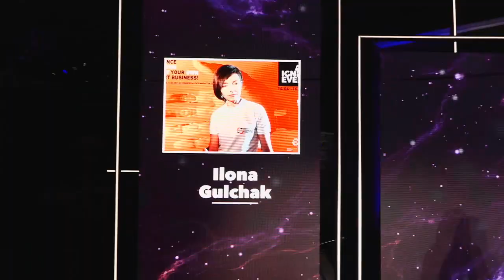Fueling the technologies of tomorrow | Deep Tech Atelier 2021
Dr. Thomas Kostka, Ilona Gulchak, Diāna Lāce-Davidova, Paweł Bochniarz, Olga Barreto Goncalves